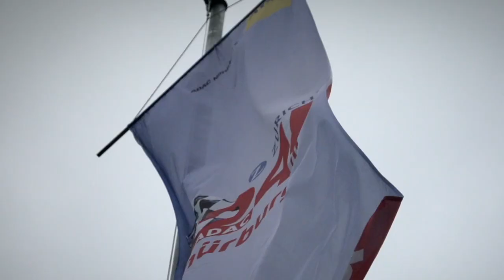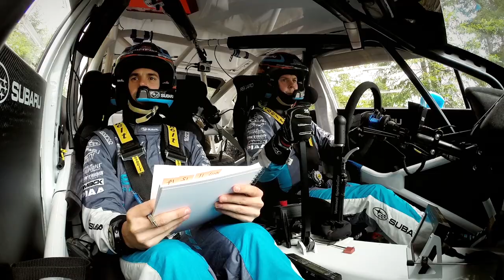Subaru's perfect weekend winning 24H of Nurburgring and Olympus Rally - Launch Control Eps.4 S3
Subaru Launch Control Season 3 Episode 4 "Shift Work"
STI challenges the Nurburgring 24 hours. Subaru Rally Team USA takes on the Olympus Rally in Washington for Rally America.

Produced by Formula Photographic Inc. with Bowes Media Inc.
Subaru Rally Team USA utilizes the Subaru Impreza WRX STI and rally prepares the cars nearly entirely in-house at Vermont SportsCar, including the shell prep, roll-cages, engines and many of the composite parts. The same highly skilled rally technicians that build each of team’s cars are the same technicians that travel to each rally to work as the on-event service crew.
Subaru Rally Team USA primarily competes in the Rally America National Championship, the team also competes occasionally in the Canadian Rally Championship, the X Games and the World Rally Championship.

Since 2001 Vermont SportsCar has had a relationship with Subaru of America to promote the Subaru Impreza WRX  STI which has dominated rallying in both the USA and internationally for well over a decade.

Starting in 2006 Vermont SportsCar began managing the operations of Subaru Rally Team USA, the two-car high-profile rally team that officially represents Subaru of America.  Starting that first year in 2006 Vermont SportsCar took Subaru Rally Team USA to four straight Rally America National Championship driver’s titles with driver Travis Pastrana (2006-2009).

In 2010 the team welcomed Dave Mirra to a full time role as the team’s 2nd driver alongside Pastrana, who was participating in a limited schedule of events.  In 2011 Pastrana left the team to pursue NASCAR and was replaced by multi-time British and American rally champion David Higgins.  David has gone on to win 4 straight Rally America Championships for SRT USA! (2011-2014) and continues to drive for the team in 2015 with co-driver Craig Drew.